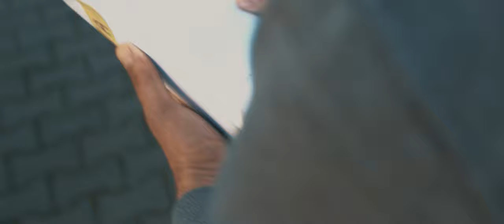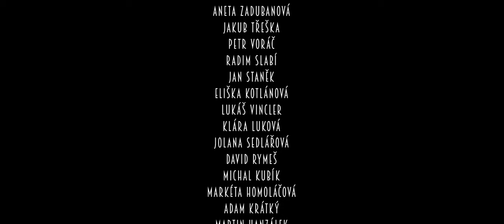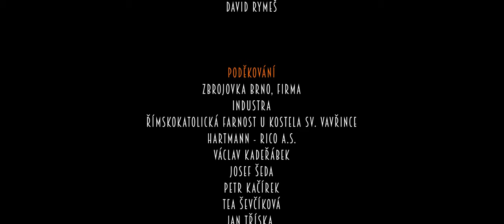HOŘÍ ZVUKAŘ, HIMMEL HERRGOTT! /2021/ | MABP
“HOŘÍ ZVUKAŘ, HIMMEL HERRGOTT” je satirický snímek z prostředí mladých filmařů. Arogantní režisér Martin, který na tom není ve škole úplně nejlépe, se rozhodne natočit velmi ambiciózní film ve stylu klasických filmů žánru Noir s názvem OMERTA. Ovšem díky jeho bezohlednosti a egu se celý proces značně komplikuje a dochází k velmi podivným a vyhroceným situacím plné hádek, emocí a ohně!

Váš
MABP film

režie: MARTIN BARTOŠEK
asistent režie: VOJTĚCH KREJČÍŘ
kamera: MATĚJ PAULÍK
asistent kamery: MICHAL KUBÍK
scénář: MARTIN BARTOŠEK / MATĚJ PAULÍK
úprava scénáře: VOJTĚCH KREJČÍŘ / SOŇA ŠIMPEROVÁ

hráli:   MARTIN BARTOŠEK
           JAROSLAV KRAVKA
           ROBERT VRBA
           TOMÁŠ MANN
           PAVEL SCHÖNWALDER
           DALIBOR KLANICA
           ADRIANA NEČASOVÁ
           VOJTĚCH VÁŠA
           FRANTIŠEK HANÁK
           DANIEL BARTL
           MATĚJ PAULÍK
           VOJTĚCH KREJČÍŘ
           ŠTEFAN PLEŠA
           ANTONIO TAWA
           ŠIMON HRDLIČKA
           SOŇA ŠIMPEROVÁ
           PATRIK POLÁK
           TEREZA TUREČKOVÁ
           TOBIÁŠ SENDLER

 dále hráli: ANETA ZADUBANOVÁ / JAKUB TŘEŠKA / PETR VORÁČ / RADIM SLABÍ / JAN STANĚK/ ELIŠKA KOTLÁNOVÁ / LUKÁŠ VINCLER / KLÁRA LUKOVÁ / JOLANA SEDLÁŘOVÁ / DAVID RYMEŠ/ MICHAL KUBÍK / MARKÉTA HOMOLÁČOVÁ / ADAM KRÁTKÝ / MARTIN HANZÁLEK / DAVID HOŠEK / LEOŠ BARTOŠEK

zvuk:
JAN "JOHNY" REJDA / PATRIK POLÁK

asistent zvuku: MICHAL STANĚK / ŠTEFAN PLEŠA

střih: MARTIN BARTOŠEK
barvy: MATĚJ PAULÍK

světla: FRANTIŠEK HANÁK

produkce: TEREZA TUREČKOVÁ / MARKÉTA HOMOLÁČOVÁ / ANNA DRÁPALOVÁ
script
: ŠIMON HRDLIČKA

hudba
: ONDŘEJ EBERHARD / MARTIN BARTOŠEK

další použitá hudba:
ANDREW LLOYD WEBBER / KAROL DUCHOŇ / GEORGES BIZET /
GENNADIY GLADKOV

výpomoc: DANIEL BARTL / VOJTĚCH VÁŠA / ŠTEFAN PLEŠA / DAVID HOŠEK / MICHAL STANĚK/ ANTONIO TAWA
klapka
: MARKÉTA HOMOLÁČOVÁ / ANNA ZBOŘILOVÁ / EDITH BODEČKOVÁ / SOŇA ŠIMPEROVÁ

grafika
: ROBERT VRBA / MICHAL STANĚK / ALEX STRNAD
herecká dramaturgie
: KAMIL BAČOVSKÝ

choreografie
: VOJTĚCH KREJČÍŘ
masky: BARBORA PLESKAČOVÁ / ADRIANA NEČASOVÁ
kostýmy
: JOLANA SEDLÁŘOVÁ

catering: SOŇA ŠIMPEROVÁ / ANETA ZADUBANOVÁ / DANIELA KUDLIČKOVÁ / ZDISLAVA PAULÍKOVÁ / JARMILA BARTOŠKOVÁ

řidiči
: DAVID RYMEŠ / MARTIN PAULÍK / LEOŠ BARTOŠEK

fotografie
: ADAM KRÁTKÝ / MARTIN HANZÁLEK / ANET GREJTÁKOVÁ / DANIELA JEKLOVÁ

pedagogické vedení
: JOSEF FIŠER

le celebrité
: PETRA ŠNEFENBERGOVÁ / JAKUB DVOŘÁČEK / JARMILA HANÁKOVÁ / JIŘÍ HANÁK/ TOMÁŠ STŘECHA / HANA STŘECHOVÁ / TOMÁŠ BARTOŠEK / EVA BARTOŠKOVÁ/ ALEŠ HOLAŇ / TEREZA VÁPENÍKOVÁ / ROMAN KREJČÍŘ
hasiči: DAVID HOŠEK / OLGA HANÁKOVÁ / FRANTIŠEK HANÁK / JOLANA ŘEHOŘOVÁ
JOSEF FIŠER / LUCIE KRÁLOVÁ / ROBERT VRBA

dále přispěli
: PETR VORÁČ / JAKUB ROBEŠ / TOBIÁŠ SENDLER / VOJTĚCH HLAVENKA /
EVA PŘIBYLOVÁ / PETRA DE GRAAFOVÁ / ADAM PITROCHA  / ADRIANA NEČASOVÁ /
DAVID RYMEŠ

poděkování: ZBROJOVKA BRNO, FIRMA / INDUSTRA / ŘÍMSKOKATOLICKÁ FARNOST U KOSTELA SV. VAVŘINCE / HARTMANN - RICO A. S. / VÁCLAV KADEŘÁBEK / JOSEF ŠEDA/ PETR KAČÍREK / TEA ŠEVČÍKOVÁ / JAN TŘÍSKA / ZDENĚK TROŠKA

věnování
: VOJTOVI KREJČÍROVI & SONĚ ŠIMPEROVÉ

EDITH BODEČKOVÉ & PAVLOVI SCHÖNWALDEROVI

2021
| MABP